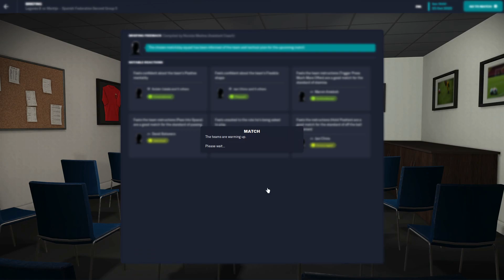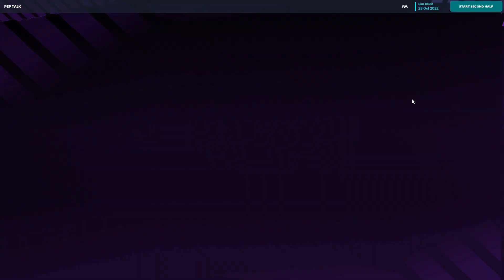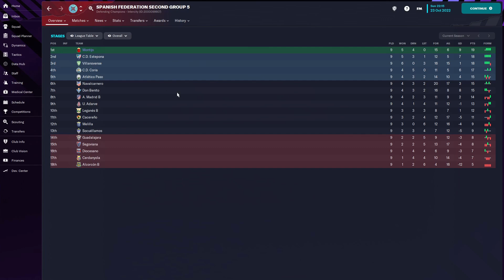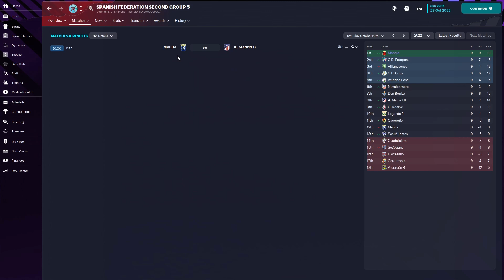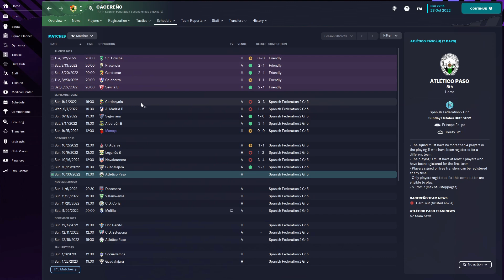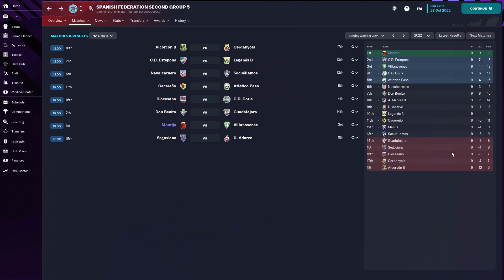Montijo Madness: Week 9